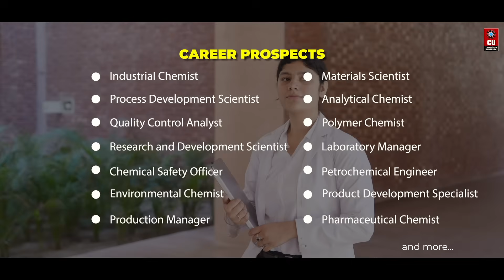M Sc Industrial Chemistry at Chandigarh University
Ready to fuel the industries of tomorrow? Chandigarh University offers an M.Sc. (Industrial Chemistry) program that combines advanced chemical science with practical industrial applications, preparing students to excel in sectors including pharmaceuticals, petrochemicals, polymers, agrochemicals, and more.

This program offers an in-depth exploration of chemical process technology, industrial safety, catalysis, polymer science, green chemistry, and the latest research techniques shaping modern industries.

Additionally, it paves the way for various career opportunities, such as Research Scientist, Process Developer, Quality Control Analyst, and many more, in top MNCs, research labs, and government sectors.

Register via CUCET and Get Up to 100% Scholarship!